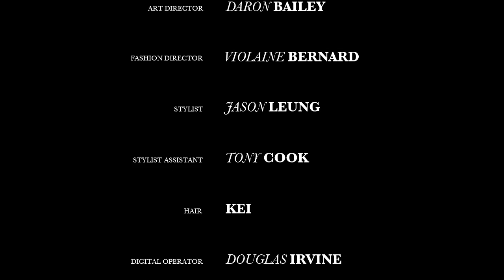David Gandy for Velour magazine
David Gandy joins a gang of London models in a brand-new fashion film for Velour magazine shot by editor-in-chief Eddie Bovington.

Set in a dark London warehouse the video also features Rob Knighton (Next), Callum Turner (Next), Dudley (Next). Duncan (Premier), Isaac Carew (Nevs), George Admiraal (Elite), Joseph Turnbull (Storm) & Josh McGee.